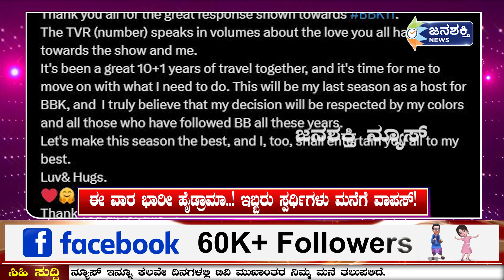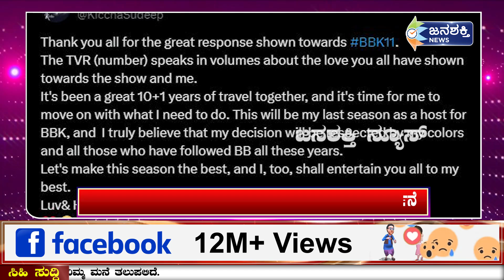ಭಾರೀ ಹೈಡ್ರಾಮಾ, ಒಟ್ಟು 5 ವಿಚಾರಗಳು: ಯಾರಿಗೆಲ್ಲಾ ಕಿಚ್ಚನ ಮಂಗಳಾರತಿ? ಸುದೀಪ್ ರುದ್ರಾವತಾರ ಹೇಗಿರಲಿದೆ? | BBK11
ಭಾರೀ ಹೈಡ್ರಾಮಾ, ಒಟ್ಟು 5 ವಿಚಾರಗಳು: ಯಾರಿಗೆಲ್ಲಾ ಕಿಚ್ಚನ ಮಂಗಳಾರತಿ? ಸುದೀಪ್ ರುದ್ರಾವತಾರ ಹೇಗಿರಲಿದೆ? | BBK11 | Janashakti News

Janashakti news
Janashakti media
Janashakti news kannada
ಜನಶಕ್ತಿ
ಜನಶಕ್ತಿ ನ್ಯೂಸ್